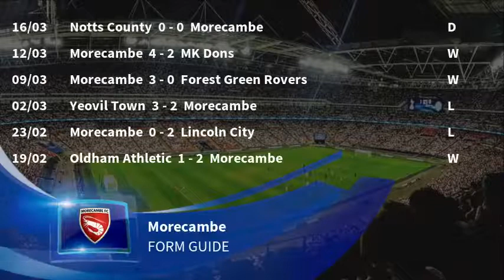Swindon Town vs Morecambe Predictions & Preview 23/03/2019 - Football Predictions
This League Two match between Swindon Town vs Morecambe kicks off on :date. To see ALL upcoming League Two predictions & match previews,